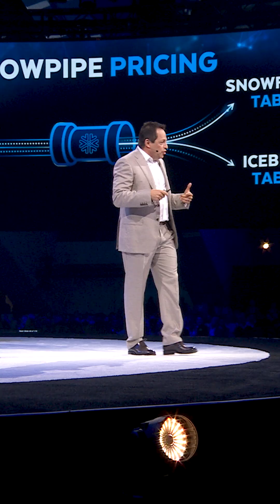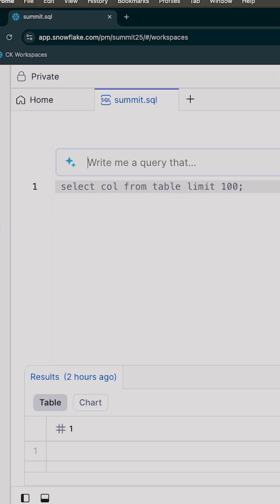Snowflake Summit Day 2 Highlights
Day 2 of SnowflakeSummit flew by, but not before a mountain of announcements from the Platform Keynote! We announced: Adaptive Compute, Snowflake Openflow, Cortex AISQL, Semantic Model Sharing, Snowflake Intelligence, and much more. See what's new